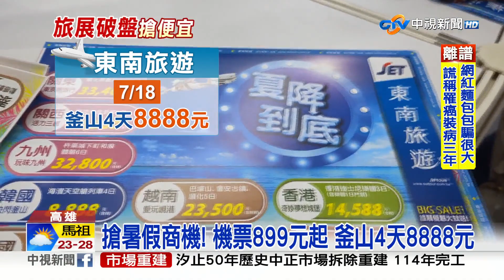高雄旅展"搶暑假商機"! 虎航機票899元起 釜山4天8888元!│中視新聞 20230602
高雄旅展今天(2號)登場，號稱南部最大場，不少民眾排隊搶便宜，因為虎航推出超便宜機票，899元起跳 現場還打9折，還有旅行社祭出高雄直飛釜山4天，只要8888元，讓民眾手刀搶票，提前為暑假行程最準備。